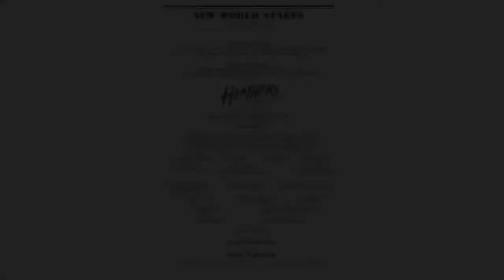1980s but its illegal and traffic lights rule the world untill drain cleaner ruins it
black trench coat slime is bad